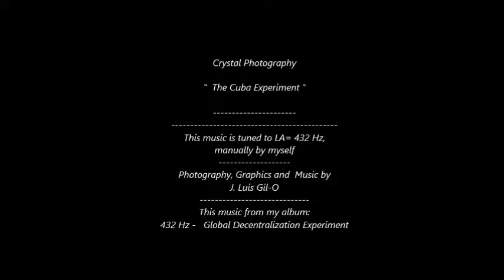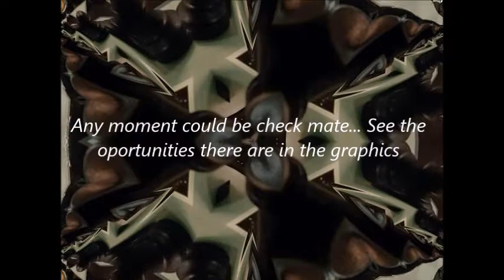The Cuba Experiment